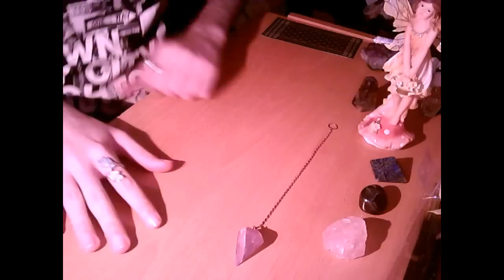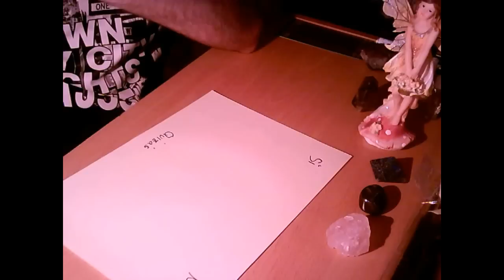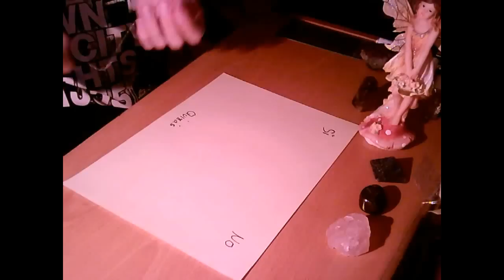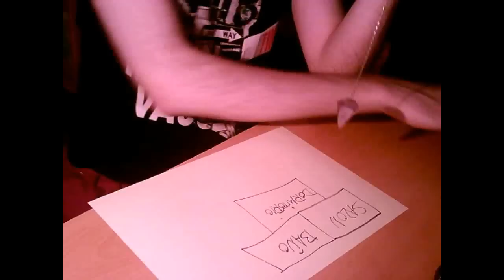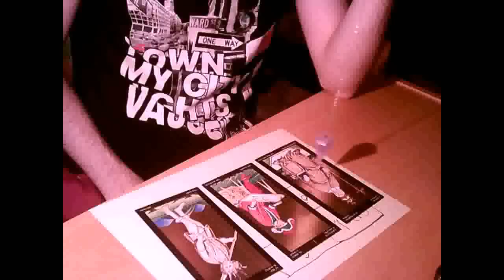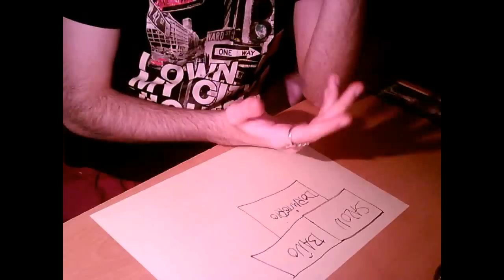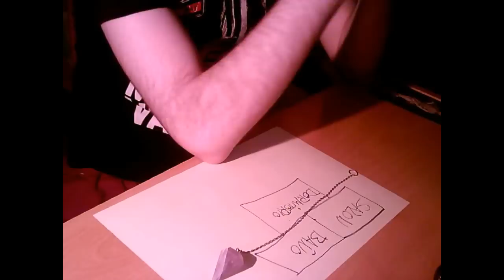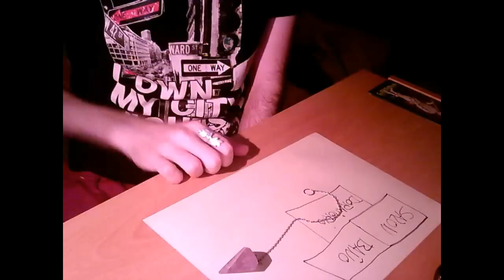Limpieza, configuración y uso del péndulo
Aquí explico los pasos a seguir antes de usar un péndulo y algunas de las técnicas más usadas para encontrar objetos perdidos o resolver dudas, espero que os sirva de ayuda ;) también os dejaré unos patrones para usar con vuestro péndulo pero como no he podido encontrar muchos, os dejaré también un libro en pdf bastante útil e interesante, se llama el gran libro del péndulo, es de Markus Schirner, que lo disfrutéis!